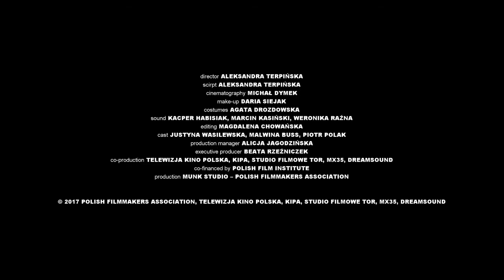Najpiękniejsze fajerwerki ever - zwiastun pl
W obliczu zbrojnego konfliktu troje przyjaciół zostaje zmuszonych do modyfikacji swoich życiowych planów.